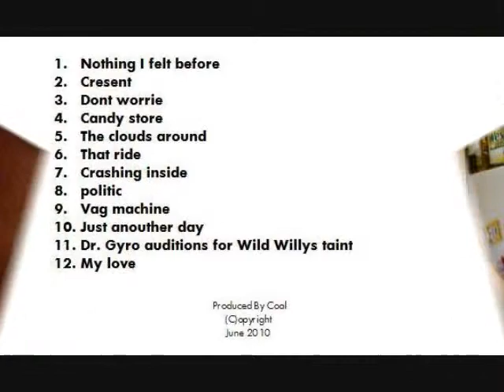The Lost Tapes promo video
for the love of music and things alike...
click share and help me spread the joy
thank you for all who support and listen to FFP...